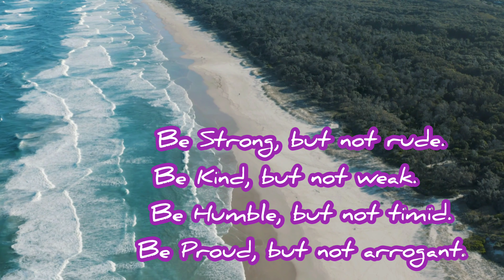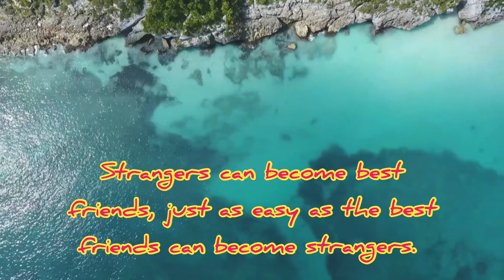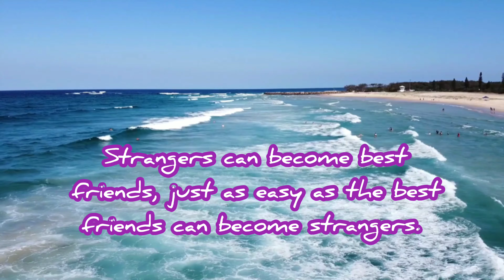affirmations, stress management, Relaxing Ideas, music for anxiety, Stress Therapy, Evening music,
music for anxiety, Stress Therapy,  Evening music, affirmations, stress management, Relaxing Ideas,

Start a new day,
soothing music Therapy for morning stress,

My Dear Friends, Please listen to this music calmly as you can feel difference in yourself.
If you like this video please subscribe and share with your friends, and give a comment and you can ask for what type of music and video you want so that we can update with that for you,

Be relaxed and get relief,

Thanking you